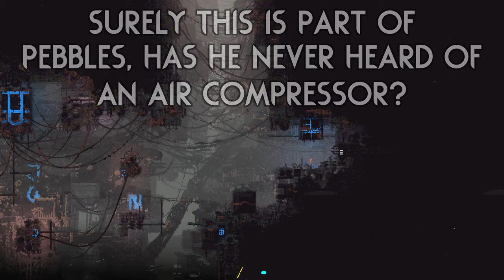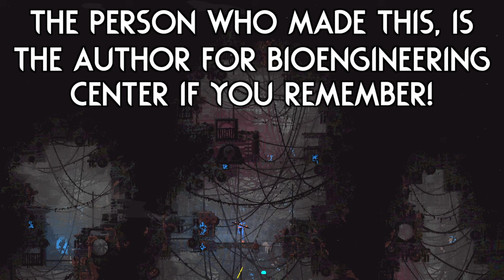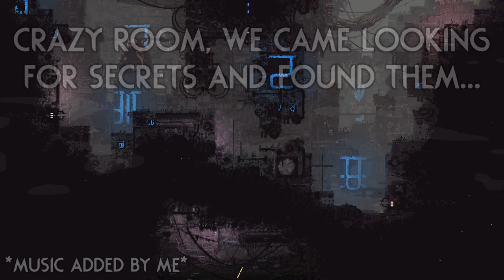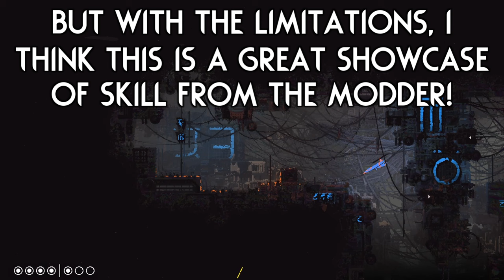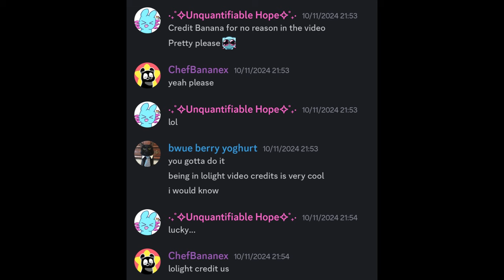Dusty Wireworks Is HIDING Something CRAZY! 🍉 | Rain World Downpour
For a region made in so little time, I found it really impressive!

Slugcat is the "Lolight scug" and was made by "Scuglat/Critterheart"!

Thumbnail background is from "Dusty Wireworks"!